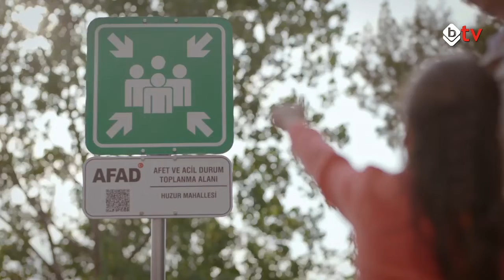Serkan Yetişmişoğlu ile Pota Altı (Sezer Sezgin)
Uludağ Frutti Extra'nın sunduğu Serkan Yetişmişoğlu ile Pota Altı'nın bu haftaki konuğu, Frutti Extra Bursaspor Basketbol A.Ş. Başkanı Sezer Sezgin